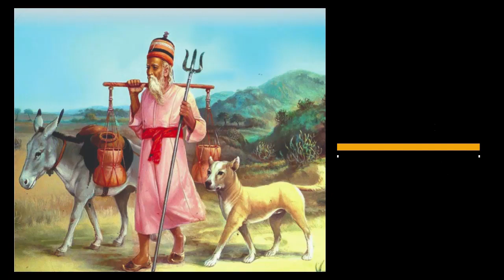DADAMEKAN#DADAMEKRAN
આજે આપણે વાત કરશું દાદા મેકણ ની બીજી ધૂણી જંગી
તળાવની પાળે ઘટાદાર વ્રુક્ષો શોભી રહ્યા છે. હરિયાળી વનરાજીમાં મોરલાં ટહુકી રહ્યાં છે. જાણે તેઓ મહાત્મા મેકણને આવકારી રહ્યાં છે. મહાત્મા મેકણ મધ્યાહન પહેલાં આવી પહોંચ્યા. આસન માટે ભૂમિકા નિહાળી અને જંગી ગામની પૂર્વની ભાગોળે એક આમલીનાં વ્રુક્ષ તળે ‘જય આશાપુરા’ ‘જય જીનામ’ નાં નાદથી ત્રિશુળની સ્થાપના કરે છે. તેમની સાથે કંથકોટથી ત્રણ સત્સંગી ભક્તો પણ આવ્યા છે.
સાથે આવેલા સેવકો કાવડને રાખવા માટે  બાજુમાં બે સ્થંભ ઉભા કરી કાવડ તેના પર મુકે છે. જમીન સાફસૂફ કરી ગાયના છાણથી લીપણ કરી ધૂણો ચેતાવે છે. મહાત્મા ધૂણાની ભસ્મ શરીરે લગાવી ગામમાં કાવડ ફેરવવા જાય છે. ‘અલખ અલખ’  કરતાં કાવડ ફેરવે છે. સાથે આવેલ સેવકો આસનની આજુબાજુનાં ભાગમાં રેતી, પથ્થર એક બાજુ નાખી બરાબર સફાઈ કરે છે. અને આજુબાજુમાંથી ખીપડાનાં સંગેત્રા લઇ આવી છાપરૂં તૈયાર કરે છે. મહાત્મા મેકણ કાવડ ફેરવી આસન પર આવે છે. કાવડમાં લાવેલ રિદ્ધિ-લોટની રોટી પકાવી હરિહરની હાકલ કરી સેવકો સાથે ભોજન લે છે. રાત્રે ભજનભાવ કરે છે.
બીજે દિવસે તેમનાં સેવકો સુચના અનુસાર આસનની આસપાસ એક નાની ફૂલવાડી બનાવે છે. તેમાં ફૂલ-ઝાડ અને ગાંજા માટે બી (બીજ) નાખી પાણી પિવડાવે છે. આ સેવકો સાથે જંગી ગામનો આહીર આશો હળીમળી જાય છે. તે ચાલીસેકની ઉમરનો પ્રોઢ છે. કુટુંબમાં પોતે એકલો હોવાથી મહાત્મા મેકણને આસને રાત-દિવસ સમય  પસાર કરે છે. ફૂલવાડીને પાણી પીવડાવવાનું કામ તે સ્વચ્છાએ કરે છે. કંથકોટથી સાથે આવેલ સેવકો કંથકોટ પાછા જાય છે. મહાત્મા મેકણ પોતાનાં ખટકર્મ અને ભક્તિમાં સમય પસાર કરે છે.
જંગી ગામનો પટેલ મોમાયો જતાં-આવતાં સંત મેકણનાં આસન તરફ નજર કરે છે. તેની આંખમાં ઈર્ષ્યા છે, તેનાં ઈર્ષ્યાળુ સ્વભાવથી ગામનાં ઘણાં માણસો કંટાળી ગયેલ. જેનામાં ઈર્ષ્યા છે તેની વાણી કંટકરૂપે હોય છે. તેના સ્વભાવથી મહાત્માને સંતોષ નથી.
મહાત્મા મેકણ આ ઈર્ષ્યાળુને સાચો રાહ બતાવવાં વિચારી રહ્યાં છે.
એક દિવસે આ મોમાયા પટેલના પાડાએ મહાત્મા મેકણની ફૂલવાડીના લીલાં ક્યારામાં આવી આળોટી તેમાંના લીલાં છોડવાને નુકસાન પહોંચાડ્યું. આથી મહાત્મા મેકણને મોમાયા પટેલની સાન ઠેકાણે લાવવાનો મોકો મળ્યો.
સંત મેકણે બાજુનાં ઘરમાંથી તલવાર લાવી આ ફૂલવાડીમાં આળોટતા પાડાની ગરદન કાપી નાખી. આ બનાવના ગામનાં લોકોએ મોમાયા પટેલને ખબર આપ્યા. આથી અહંકારી પટેલ મોમાયાને મહાત્મા સમક્ષ ગુસ્સાભેર આવતો જોઈ, મહાત્મા સમજી ગયા કે આ દંભી અભિમાની મારા પર હુમલો કરશે. તેથી તે પહેલાં જ હું તેને સીધો કરું એક વિચારી સંત મેકણે પોતાનાં ક્રિયાબળ મારકબાણરૂપે શબ્દોથી કહ્યું. ‘ઈર્ષ્યાખોર, જમીન પર ગીર જાના.’ તેથી તે તરત જ જમીન પર બેભાન થઇ ઢળી પડ્યો. જીવન-મરણના તેના આખરી શ્વાસ જોઈ ગામના લોકો તેને ઘેર લઇ ગયા.
સીમમાં ગયેલાં તેના બે પુત્રોને કોઈકે કહ્યું કે, ‘આ ગામને ઝાંપે બેઠેલાં બાવાએ તમારાં બાપને કાંઈ ક્રિયા કરી છે કે માર મારેલ છે તેથી તેઓ મરણશૈયા પર છે. વળી, તમારાં પાડાને પણ તે બાવાએ મારી નાખ્યો છે.’ આ સાંભળતાં બંને યુવાન પુત્રો જ ઉશ્કેરાઈ પોતાનાં હાથમાં કોદાળી અને સડાથા લઇ મહાત્માને મારવાં કુદી પડ્યા.
મહાત્મા મેકણે તેને કહ્યું, ‘ખડે રહો જૈસે થે.’ (જેવી હાલતમાં છો તેવી હાલતમાં ત્યાં ઉભા રહેજો.)
આથી તેમણે હાથમાં ઉચકેલ કોદાળી સડાથા ત્યાં જ રહી ગયા. ગામનાં લોકોને નવી લાગી. તેમણે બંને પુત્રોનાં હાથમાંથી કોદાળી-સડાથા લઇ લીધાં, પરંતુ હાથ બંનેના ઊંચા જ રહ્યાં. આ સ્થિતિમાં લોકો તેમને ઘેર લઇ ગયા.
મોમાયા પટેલને આજે કાર્યમાંથી ઉતારી ઈશ્વરનો આરાધી બનાવવા માટે આજનો દિવસ ઉત્તમ લાગતાં તેનાં ઉદ્ધાર અર્થે મહાત્મા છાસ લેવા માટે પાત્ર લઇ મોમાયાને ઘેર જાય છે. મોમાયાના શરીર પર અંતિમક્રિયા ગંગાજળ, ગોપીચંદન લાગી રહ્યાં છે. સર્વે સગા-સંબંધી તેને અંતિમ વિદાય આપવા માટે ઘેરી વળ્યાં છે. ત્યાં મહાત્મા મેકણે આવી પગની પેની મોમાયાની છાતી પર મૂકી એક હાથ પકડી કહ્યું, ‘સુતો છો શા માટે? બેઠો થા.’ મોમાયો તરત બેઠો થયો. મહાત્માનાં ચરણોમાં પડ્યો. બાજુમાં હાથ ઊંચા કરેલ શૂન્ય મનસ્ક ઉભેલાં મોમાયાના બે પુત્રોને પણ સંત મેકણે તેનાં હાથ પકડી નીચે કરાવ્યો. આ અજબ ચમત્કાર જોઈ ત્યાં હાજર રહેલાં સર્વે લોકો નવાઈ પામ્યા અને મહાત્મા મેકણને વંદન કરવાં લાગ્યાં.
મોમાયો પટેલ સંત મેકણ સાથે આસને આવ્યો. મહાત્માએ કમડંલમાંથી પાડાને પાણી છાંટ્યું પાડો ઉભો થઇ ભેંસોના ટોળામાં ગયો.
મોમાયા પટેલને મહાત્મા મેકણે ભોજન આપ્યું. તેને આજથી સત્યનું જ્ઞાન થયું. તેણે મહાત્મા મેકણને ભેખ આપવાં અતિ આગ્રહથી વિનંતી કરી.
મહાત્મા મેકણે કહ્યું, ‘મોમાયા, તારાં પાપી કૃત્યો ઘણાં છે. પહેલાં તારે દેહશુદ્ધિ કરવી પડશે. આ રીતે ભેખ આપું તો ‘શિષ્ય પાપમ્ ગૂરૂષ્ય’ પાપી શિષ્યનું પાપ ગુરૂને લાગે.
મોમાયા માનવી મોત, સાધુ નથી અજાણ,
અવનીમાં અમર થવાં, સાર લે તું સુજાણ.
હે મોમાયા, મૃત્યુ બહુ દુર નથી. જો દુનિયામાં અમર થવું હોય તો મારી પાસેનો બોધ ગ્રહણ કર. તું આડેસર ગામે જા, બાર-બાર વર્ષ પર્યત તે ગામની ગાયોની સારી રીતે સેવા કર. કોઈ પાસેથી ચરામણી લેતો નહિ. હાથમાં લાકડી લેવી અહીં તેમજ અપશબ્દો બોલવા નહિ. કોઈ પાસે વસ્ત્ર-ખોરાક માંગવા નહિ. કુદરતી રીતે મળે તો જ સ્વીકારવું. આવું ઉત્તમ કાર્ય બાર વર્ષ કરીશ ત્યારે જ તને ભેખ આપીશ.’ આ સમય દરમ્યાન મોમાયા પટેલનાં બંને પુત્રો, પત્ની તેમજ પુત્રવધુઓ મોમાયાને બોલાવવાં આવે છે. મોમાયો તેને સાફ શબ્દોમાં પાછા ફરવાની નાં કહે છે. હવે હું તમારો રહ્યો નથી અને તમે મારાં રહ્યાં નથી. તમે મારું ઘર દયાનીતિથી શોભાવજો, એમ કહી તેમને વિદાય કરે છે.
મોમાયો પટેલ મહાત્મા મેકણને પ્રણામ કરી આડેસર પહોંચે છે. ત્યાં આડેસર દરબાર પાસેથી ગામની ગાયોને મફત ચરાવવાનું કહી ગાયો ચરાવવાના કામે વળગી જાય છે.મહાત્મા મેકણ જંગીમાં પ્રભુમય જીવનમાં સમય પસાર કરી રહ્યાં છે. તેમનાં સંપર્કમાં આવતા લોકોને સદ્દઉપદેશ આપી સુનીતિને પંથે દોરી રહ્યાં છે.